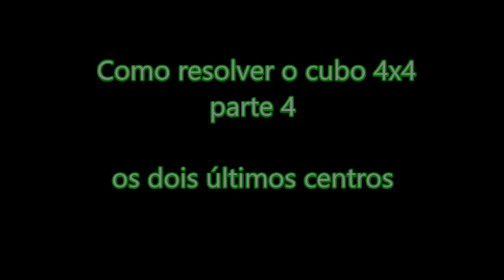Tutorial Cubo mágico 4x4 (Método de redução) Parte 4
Nessa parte iremos ver todos os casos para finalizar os dois últimos centros.